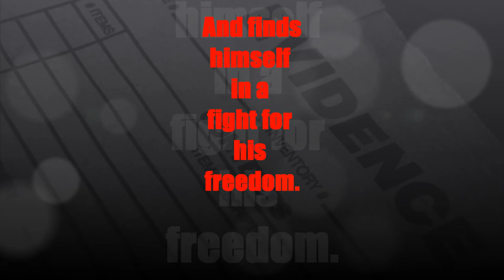code black trailer